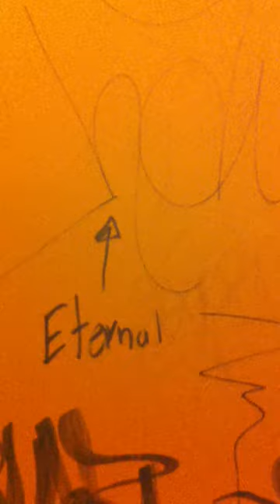ToiletTalk - Chinese Rest in Philly